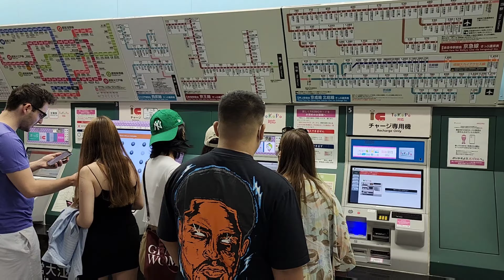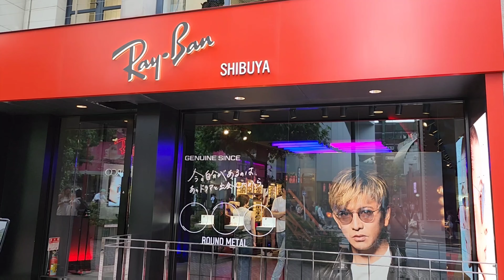Aman in Japan 2023 | Shinjuku | Shibuya | TravelNow